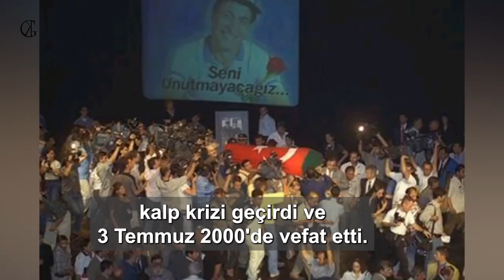Gönüllere Taht Kuran Usta Oyuncu Kemal Sunal'ın Aramızdan Ayrılışının 23. Yıl dönümü